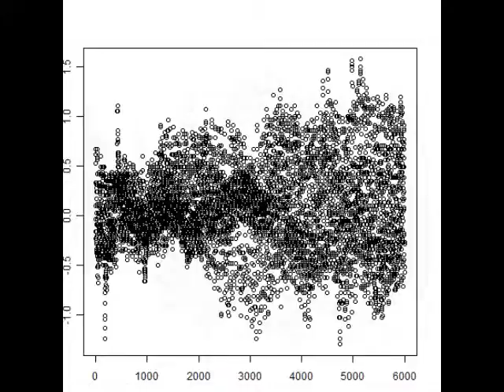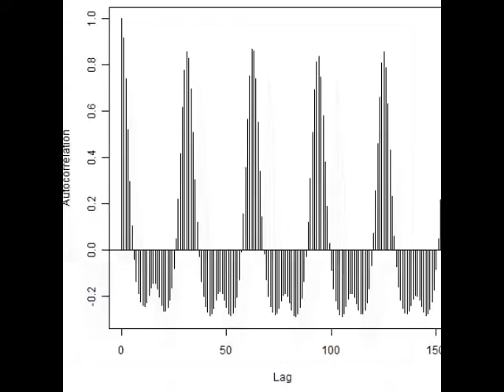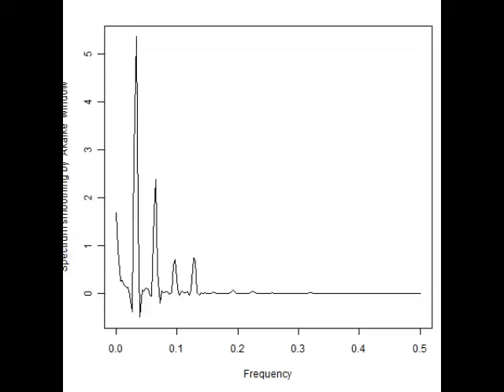スライドショー 超音波実験 ultrasonic-system